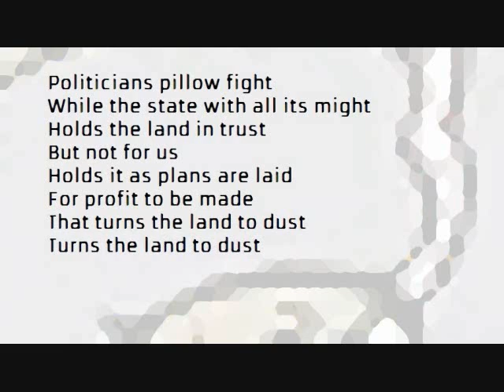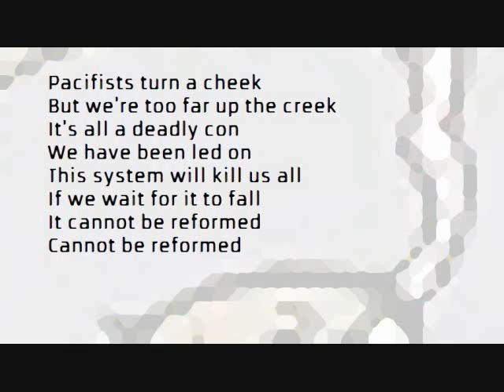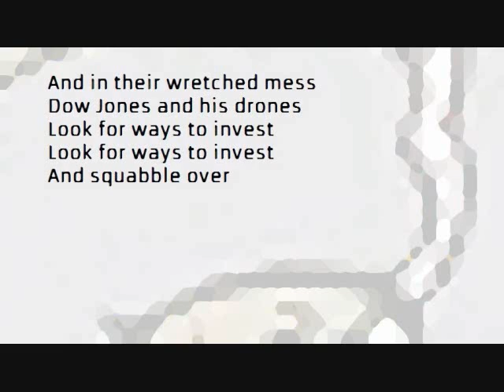John Newlands - Squabble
Artist: John Newlands
Album: Capitalism Must Die
Track 3